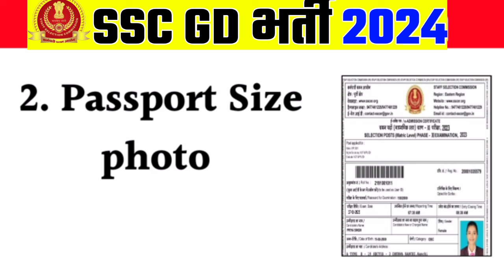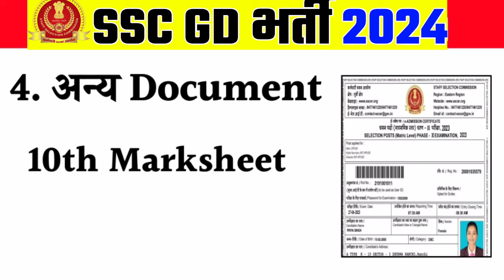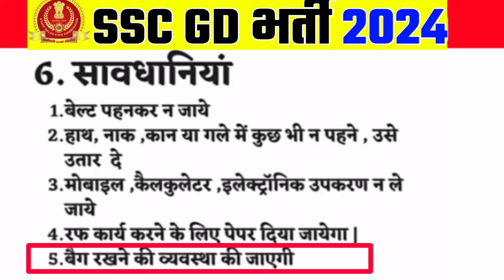SSC GD 2024 exam center documents ssc GD Exam time कौन कौन से Documents लेकर जाना है SSC GD 2024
ssc gd 2024 exam center documents ssc GD Exam time कौन कौन से Documents लेकर जाना है SSC Important Documents

✍️𝐑𝐨𝐡𝐢𝐭 𝐕𝐞𝐫𝐦𝐚
From- UP  Sultanpur  (india)

♎BUSINESS:-
Promotion of Books/Websites/Applications Etc.